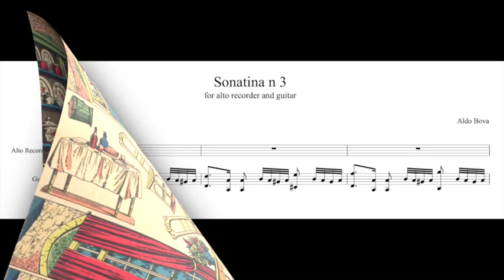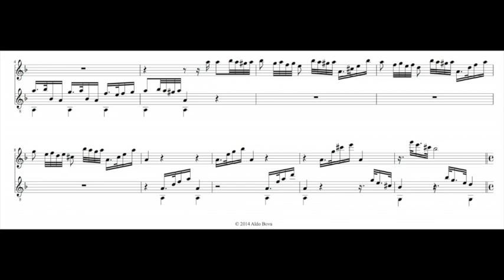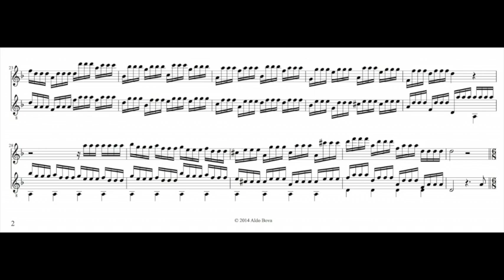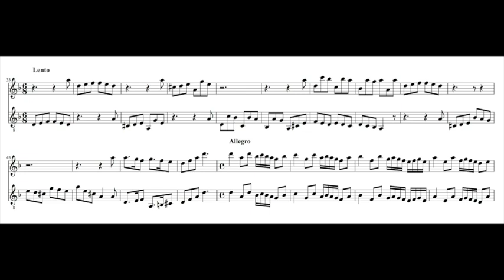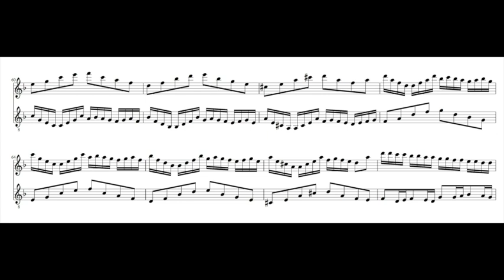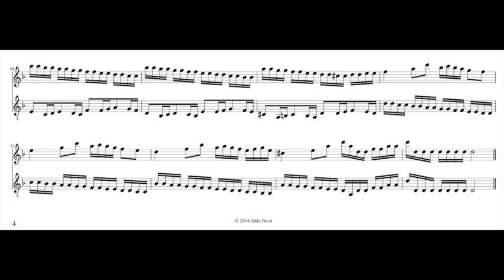A. Bova, Sonatina n. 3 for recorder and guitar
Aldo Bova, alto recorder

(Imagerie d'Épinal)